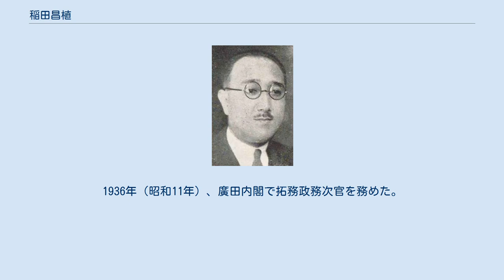稲田昌植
稲田昌植 稲田 昌植（いなだ まさたね、1890年（明治23年）8月28日 - 1968年（昭和43年）11月28日）は、大正時代から昭和時代の農学者、政治家。
稲田家17代当主。
男爵。
北海道帝国大学初代総長佐藤昌介の二男で、稲田家16代当主・伯父稲田邦植の養子。
東北帝国大学農科大学（現北海道大学）卒業。
在学中の1912年（明治45年）三瓶勝美中尉や中澤治平中尉のスキー講習会に参加し、大学にスキー部を創部した。
 伯父・稲田邦植の養子となり、その隠居に伴い、1920年（大正9年）3月10日に男爵を襲爵。
同年に東京外国語学校教授となり、その後東京農業大学教授となった。
1925年（大正14年）全日本スキー連盟（当時は大日本スキー連盟）初代会長に就任（~昭和20年）。
 1925年3月、貴族院男爵議員に選出され、公正会に属し1947年（昭和22年）5月2日に貴族院が廃止されるまで在任。
1933年6月10日、貴族院議員視察団の一員として横浜港より「橫濱丸」で出帆し、サイパン、ヤップ、パラオ、フィリピンなどを視察し、これを「南遊記」にまとめている。
1936年（昭和11年）、廣田内閣で拓務政務次官を務めた。
太平洋戦争後は日本大学教授となる。
昭和43年に78歳で没した。